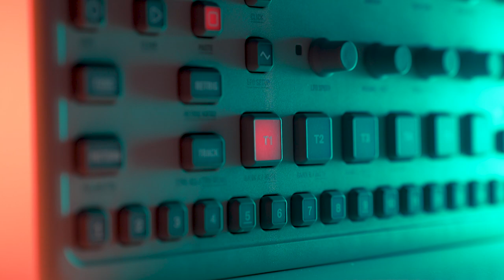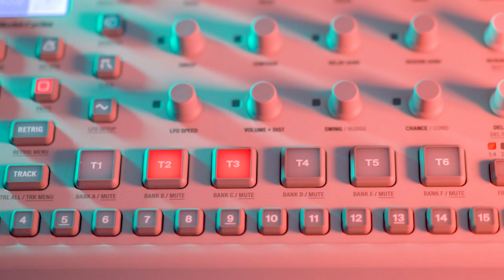Polyend Tracker x Model:Cycles x Microcosm - Glitchy IDM Madness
Second Polyend Tracker jam, this time there's some Midi stuff thrown in there, so I can use the Model:Cycles with it. Also controlling the Microcosm with CC messages... this is SO MUCH FUN.
Really love how it turned out :D

2nd favorite lens (28mm 2.0)